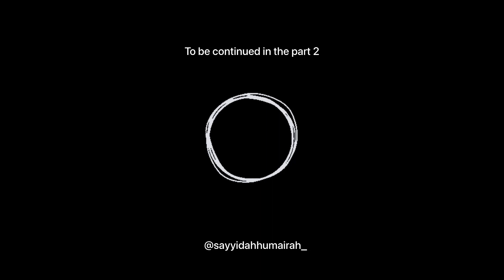Cara Ikut Kampus Merdeka Kemdikbud International Credit Transfer 2021 | ICT Part 1/2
Bingung mau ikut kampus merdeka? Kalian bisa coba program International Credit Transfer (ICT) yang merupakan bagian kampus merdeka yg diadakan oleh Kemdikbud RI. Kalian bisa mendapatkan kesempatan untuk kuliah 1 semester di perguruan tinggi luar negeri secara gratis dan diberikan support berupa dana penunjang perkuliahan seperti untuk living cost, buku, dan lainnya. Di video ini aku bahas tentang mekanisme program dan persyaratan yang diperlukan untuk pendaftaran.

[ subtitile menit 5:08-5:16 Nah itu sama universitasku difasilitasi dgn ikut tes di lembaga bahasa kampus ]

Timestamps :
00:00 Apasih ICT itu?
00:50 Mekanisme program
01:32 Pendaftaran ICT
02:33 Gambar alur pendaftaran ICT
02:35 Persyaratan umum
03:54 Persyaratan khusus
04:25 Persyaratan mahasiswa
05:53 Juknis & part 2